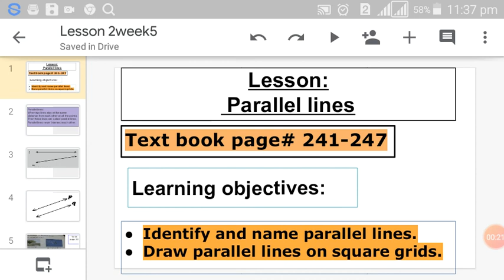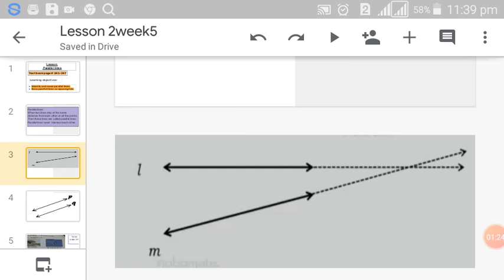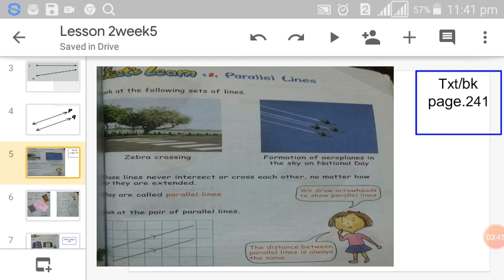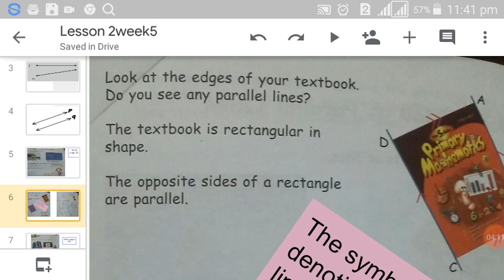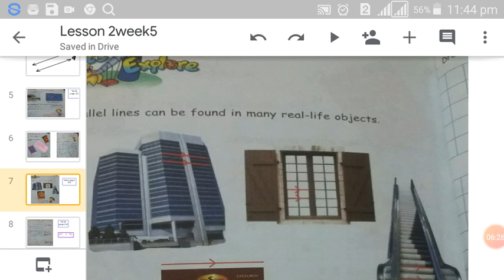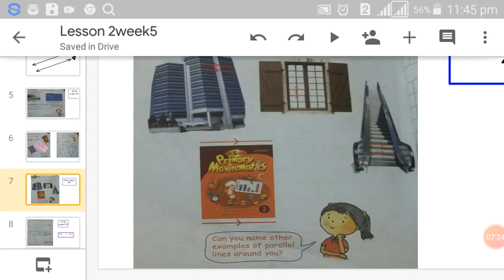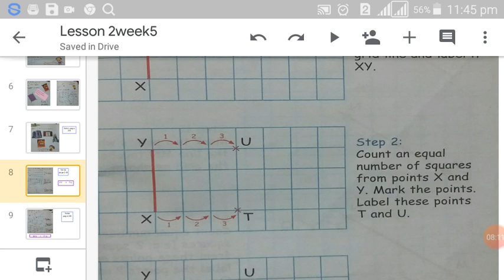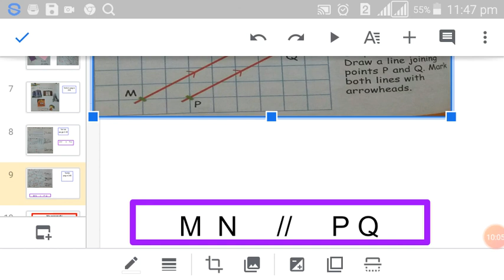Class 3-Perpendicular lines Lesson 2 5th May